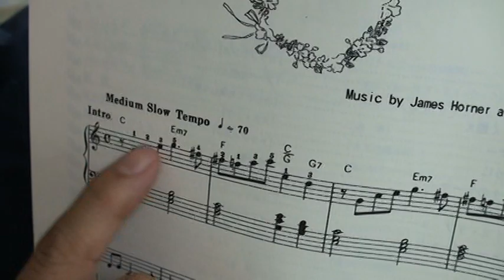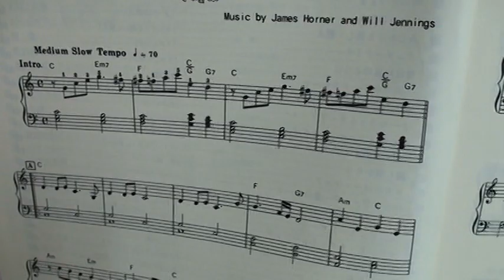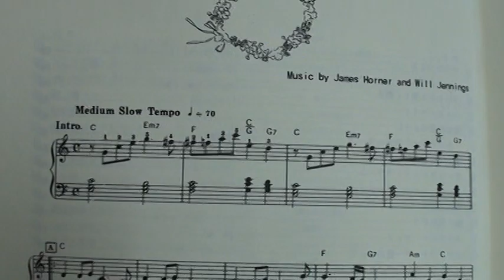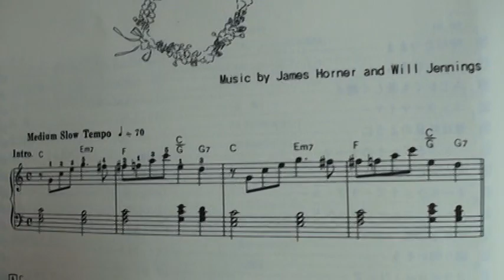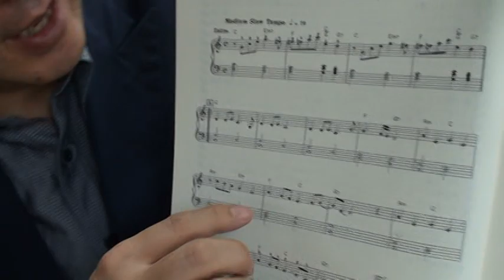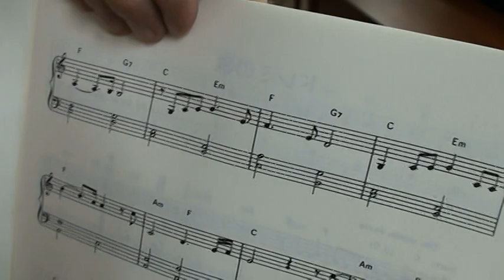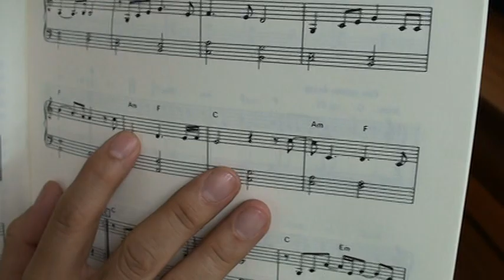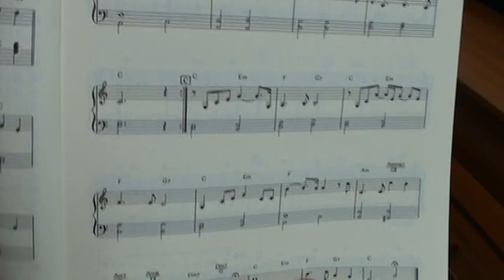ピアノのコードネームのお勉強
イフ・ウィ・ホールド・おん・トゥゲザー
使用ピアノ：カワイピアノ　C-28
コードネーム奏法振興会

講師：ぴあの屋ドットコム株式会社　代表　石山雅雄
ピアノをほとんど習わずに、コードネーム奏法を習得。ピアノに関わる仕事をしたくてピアノ調律師になる。コードネーム奏法の喜びを広げるために、コードネーム奏法振興会を設立。動画を使ってコードネームの普及に努めている。